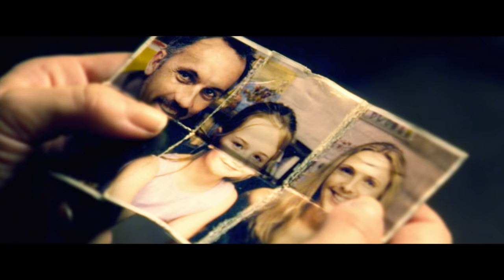'We Haven't Even Started' | Dredd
Dredd (Karl Urban) and Anderson (Olivia Thirlby) take refuge in an apartment in the block, and Anderson interrogates their prisoner using her psychic abilities.

Lionsgate presents: The Dollar Theater’s official YouTube channel! Come for the ONE DOLLAR MOVIES, stay to enjoy clips of all your favorites.